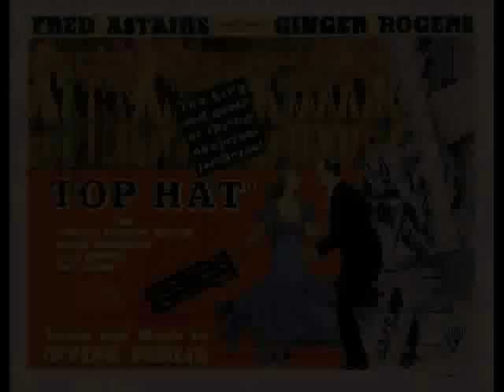1935 Top Hat Medley by Turner Layton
Top Hat Medley by Turner Layton, 1935
Includes these Irving Berlin numbers: Isn't This A Lovely Day;  Cheek to Cheek;  No Strings; Top Hat, White Tie and Tails
Turner Layton at the piano
Columbia FB1223